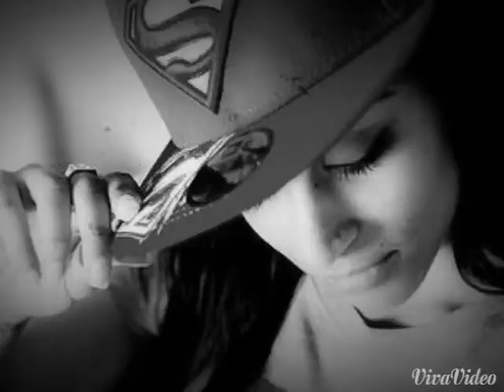Superwomen❘lily singh❘☻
I love this super lady soooo funny